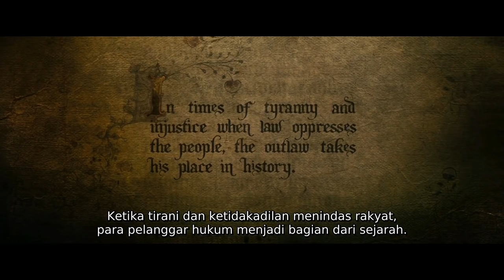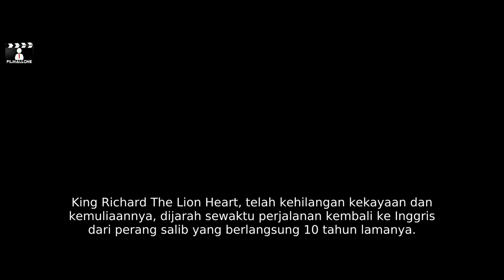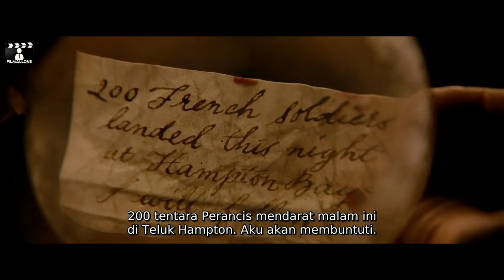Kisah Nyata Robin Hood Dari Inggris, Kesatria Setia Yang Dihianati Sang Raja • Alur Cerita Film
Pertempuran paling dramatis, membalaskan dendam penghianatan!!!